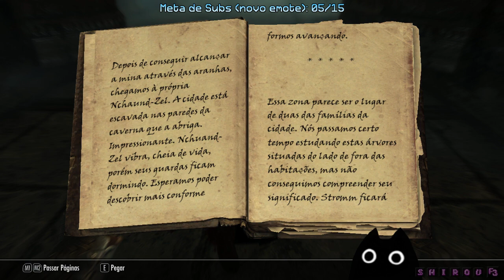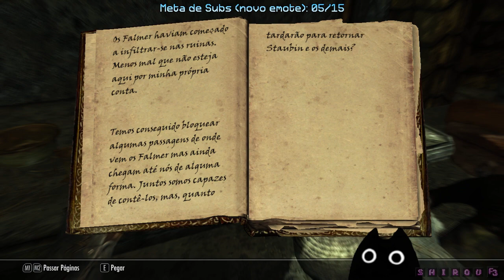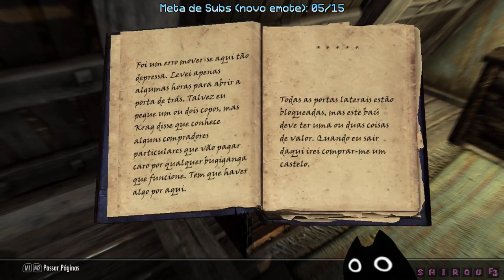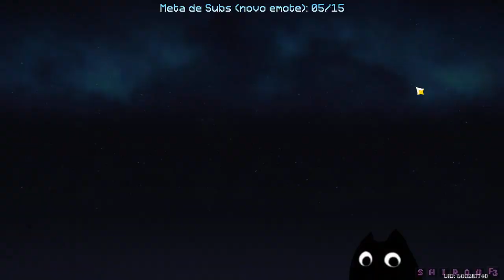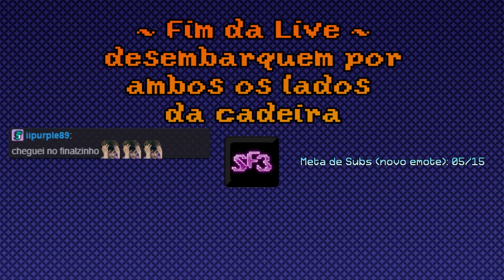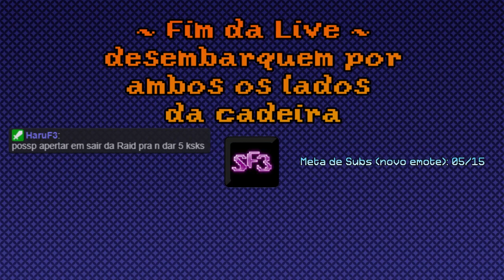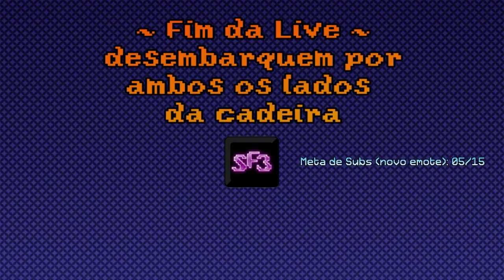(Live){Genshin&Skyrim} O atraso necessário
0:00:00 iniciando
0:02:45
0:21:48 tagarelando
0:24:46
2:24:21 tagarelando
2:27:59 GenshinImpact
5:38:11 finalizando